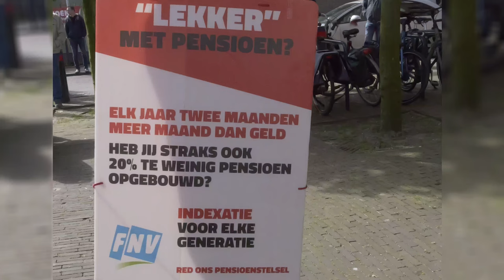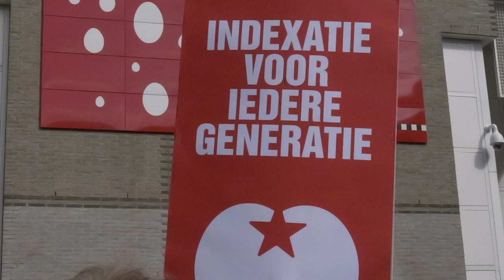Doe het NIET - Actie tegen het Casinopensioen!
Op dinsdag 30 mei kwamen we samen in actie tegen een onzeker en
instabiel pensioen waar vooral werkgevers en verzekeraars hun slaatje uit slaan. De casinopensioenwet wordt in stemming gebracht in de Eerste Kamer op de allerlaatste dag dat ze mogen stemmen. Dit terwijl er samen met economen, juristen, Het College voor de Rechten van de Mens en ouderenorganisaties die honderdduizenden leden vertegenwoordigen hebben laten zien dat deze wet van geen kant deugt.

Toch willen VVD, D66, CDA en ChristenUnie samen met GroenLinks/PvdA deze wet er doorheen drukken. Daarom is het belangrijk om ze te laten zien dat Nederland de uitverkoop van onze pensioenen niet accepteert. Dinsdag 30 mei om 09:30 organiseerde de SP samen met ouderenorganisaties en pensioenorganisaties een actie voor de Eerste Kamer. Een kort verslag van deze actie.